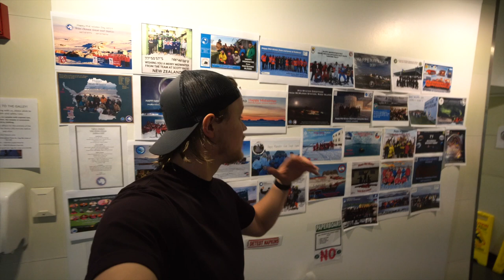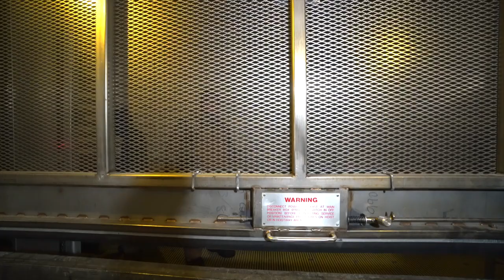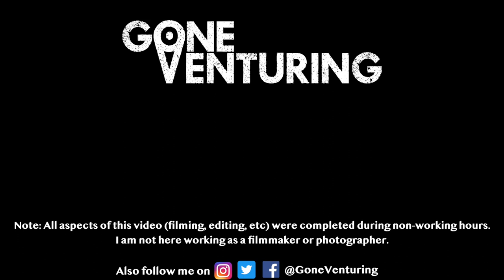South Pole Midwinter Greetings!!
The Midwinter Greetings, whether they be the greeting cards that go out to all the stations or the videos that all the different NSF Polar Stations create for the world to see, are some of the most fun traditions that we do during the middle of the season. In this video I discuss our photo and video, and I promise, they’re pretty ridiculous!

goo.gl/6P1q3H

*I am currently living and working at the South Pole Station through the United States Antarctic Program. I am not down here as a filmmaker or photographer, but instead work in the Logistics and Supply department. All of these videos are being made during my free time and not during working hours. We are very busy down here keeping the station running at maximum efficiency, but I have managed to find some free time to make these short movies!*